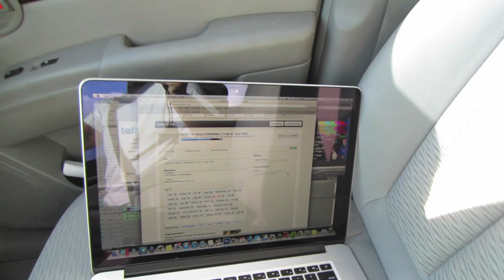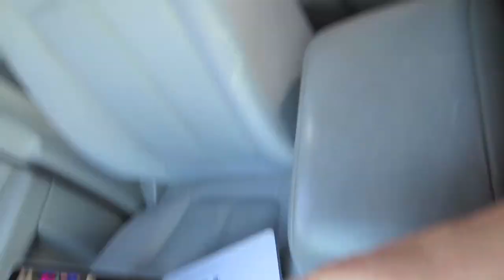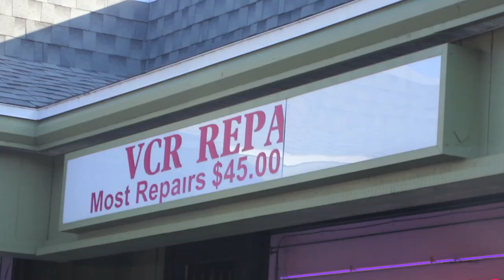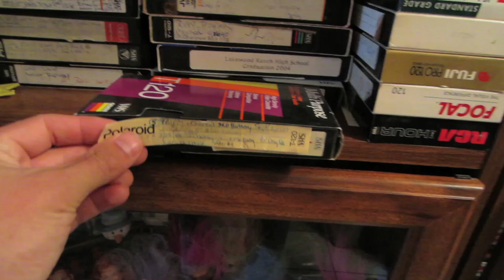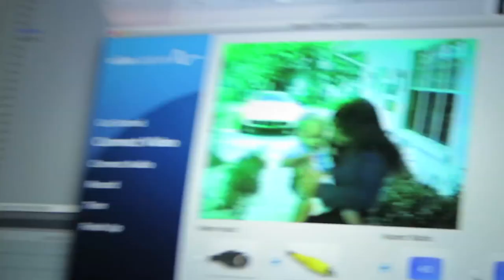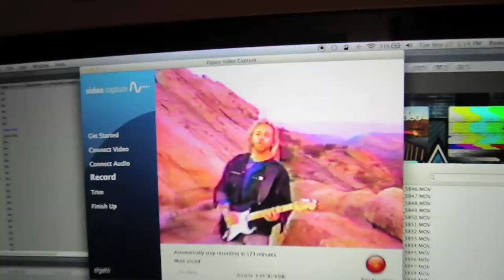BEARDS ARE GROSS! (11.27.12 - Day 1307)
help support the vlogs and keep them going! - you get free stuff too! old video from 1985 throwback